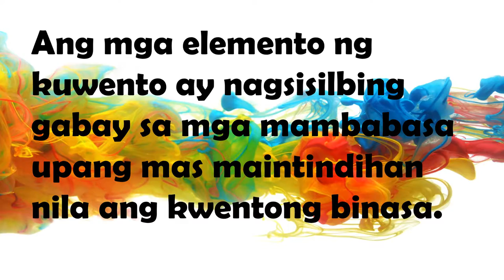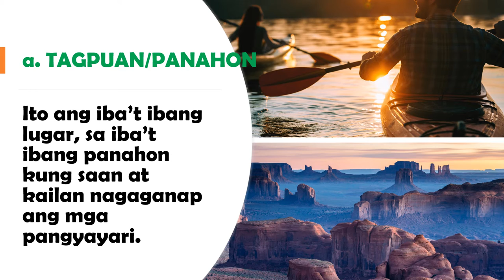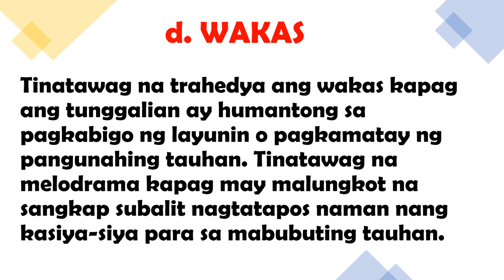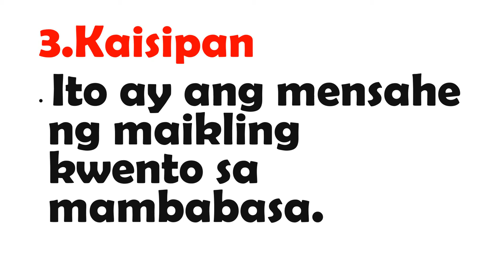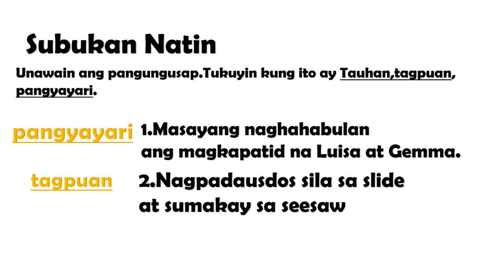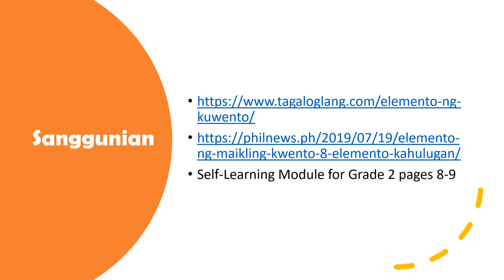ELEMENTO NG KUWENTO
Kung gusto mo ng copy ng powerpoint presentation ng video na ito ay poydi mo akong iemail .Salamat